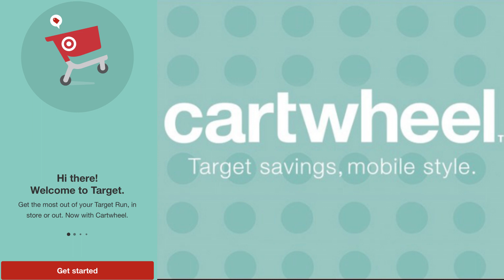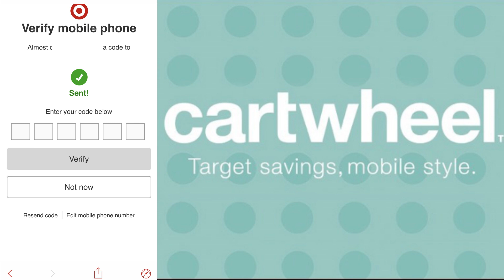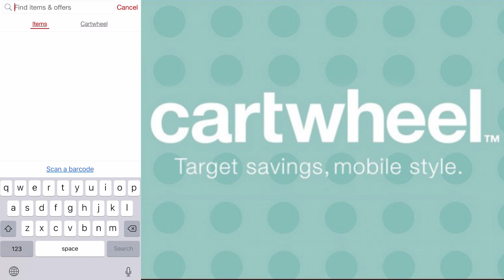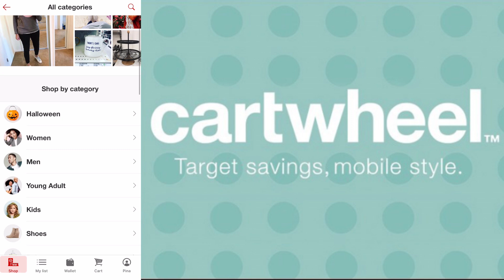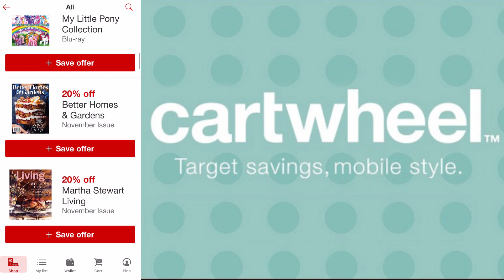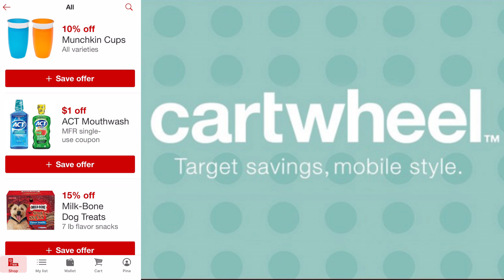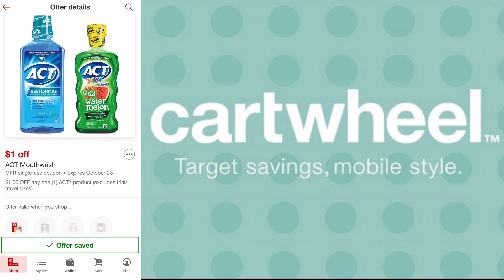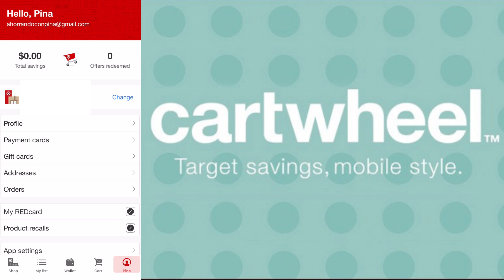Como Utilizar El Cartwheel De Target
Hola amigos le dejo este video para mostrarles como se utiliza la aplicacion de Target.

💖 Este es mi codigo de referencia para Fetch Rewards:

G9UXQ